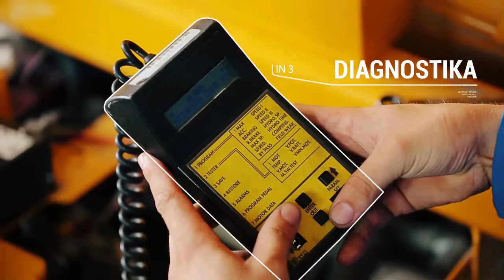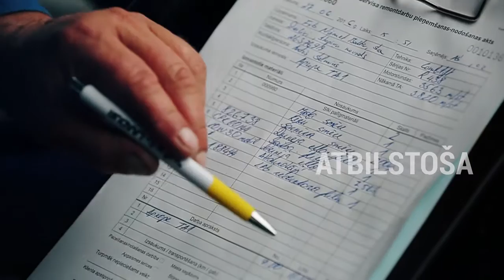Laadur service video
Laadur serviss
Tehniskais atbalsts Latvijā, Igaunija un Lietuvā
Iekrāvēju apkope, remonts, rezerves daļas, palīgaprīkojums

Forklift maintenance, repairs, spare parts, attachments
Support in Latvia, Estonia and Lithuania